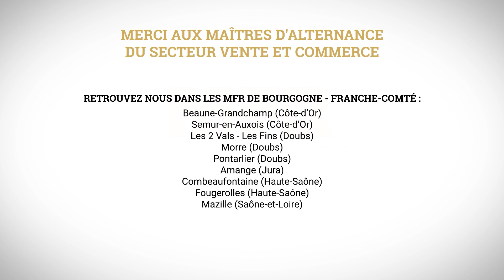MFR BFC - Série Au Cœur de l'Alternance - COMMERCE